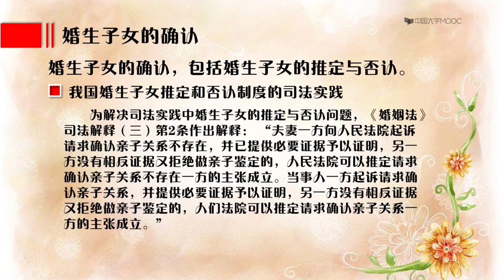婚姻家庭法 第8讲亲子关系的有序建 8 1亲子关系的界定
婚姻家庭法共有十讲：婚姻家庭的法律解读、婚姻家庭的立法阐释、基本原则的实践应用、亲属制度的关系架构、结婚制度的规范厘清、结婚效力的理性认知、配偶关系的义务履行、亲子关系的有序建立、离婚制度的规范援引、离婚效力的法律规
 婚姻家庭法课程，在普及与阐释婚姻家庭法的制度内涵、发展轨迹、规范价值与实践应用的同时，注重婚姻家庭关系的合法确立、有序维系、义务履行与责任承担，为创建平等、和睦、文明、公平的婚姻家庭关系提供观念基础与法制基础；为维护公民的婚姻家庭权益、促进社会性别平等创设法治环境与伦理环境；为规范婚姻家家庭行为及婚姻家庭关系提供立法保障与司法保障。

    课程受众，定位为两个群体：一是高校学生；二是社会公众。高校学生包括本科生与研究生，即本科生通过学习该课程，完成学分的修读与法律知识的掌握；研究生通过学习该课程，掌握法律规范的价值内涵与实践运用，完成对热点问题、难点问题的分析与解决。社会公众通过在线学习，掌握婚姻家庭法的基本规范，利用法律规范解决婚姻家庭问题，养成法律思维，提升法律素养，普及法律知识。